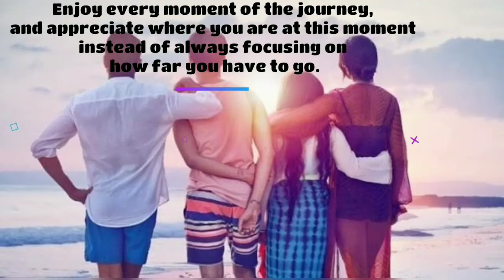Movie quotes I The sky is pink quotes I Best motivational quotes I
Star raya present 'the sky is pink' movie quotes

This movie is about the aisha chaudhary

Aisha Chaudhary (27 March 1996 – 24 January 2015) was an Indian author and motivational speaker. She is the author of the book My Little Epiphanies, published one day before her death.
She was born with a genetic immune deficiency disorder,A bone marrow transplant at one could have saved her, but side effect of chemotherapy was pulmonary fibrosis - a type of condition that causes irreversible scarring of the lungs - that ultimately killed her.